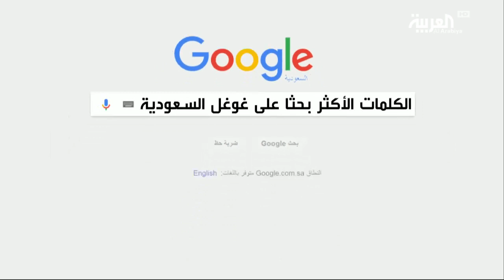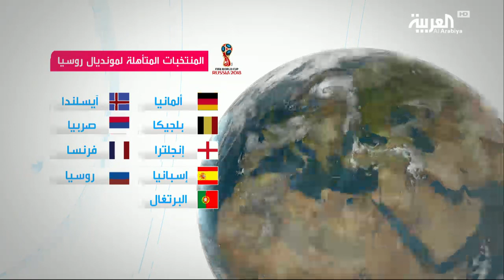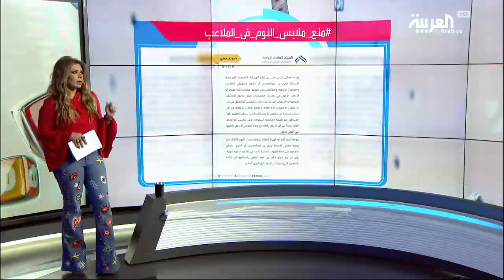تفاعلكم: ماهي الملابس المحظور ارتداؤها في الملاعب السعودية؟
البداية من كرة القدم، وتحديدا من تأهل الأرجنتين لنهائيات مونديال روسيا بفضل ثلاثية سجلها المهاجم ليونيل ميسي في مرمى الإكوادور مقابل هدف وذلك في الجولة الأخيرة من تصفيات أميريكا الجنوبية.المباراة وتأهل الارجنيتن كانا محل اهتمام كثير من الناس ليس عالميا فحسب، بل عربيا أيضا اسم مهاجم برشلونة تصدر المشهد الافتراضي..فعلى غوغل وعلى تويتر وفيسبوك تداول كثيرون صورا وفيديوهات من المباراة كما قارن بعضهم بين منتخب الأرجنتين بوجود ميسي ومن دونه..